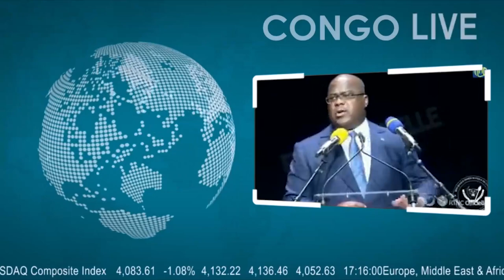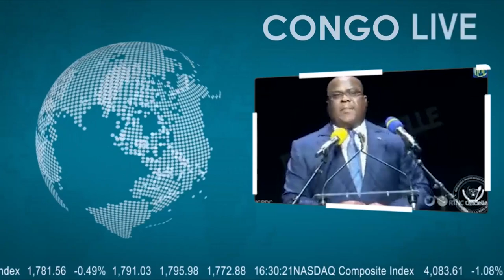🔴RDC : NORD KIVU LA SITUATION DES FRONTS CE VENDREDI LA POPULATION FAIT CONFIANCE AUX FARDC